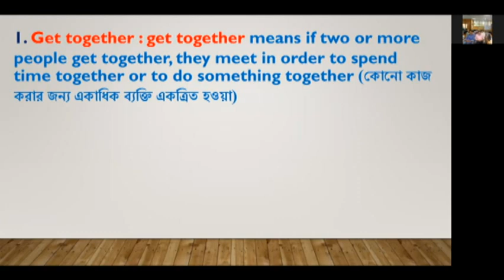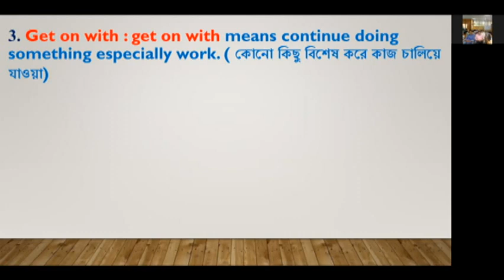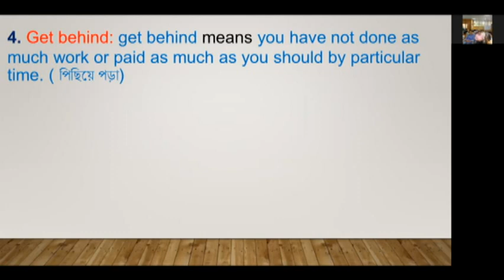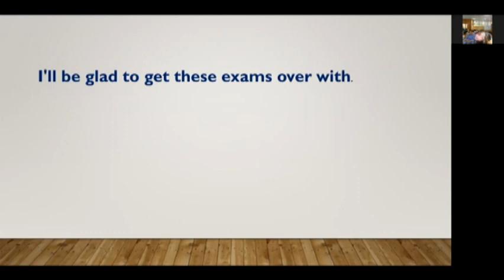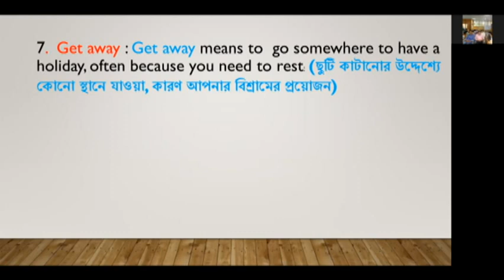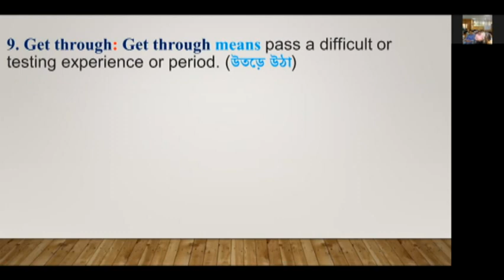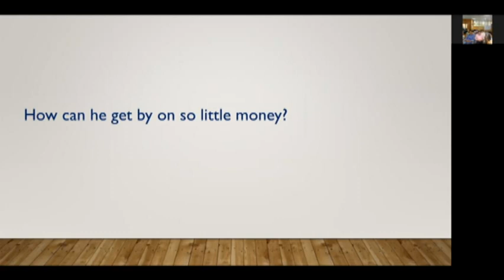Vocabulary। get দিয়ে ১০টি Phrasal verbs এর অর্থ এবং বাক্য তৈরি। Part_15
Essential phrasal verbs are needed to develop our speaking and writing ability in English. If we can memorize many phrasal verbs this effort will make our language more standard and beautiful. To score a very good score in IELTS, PTE or any other speaking test phrasal verbs can help you a lot in this regard.